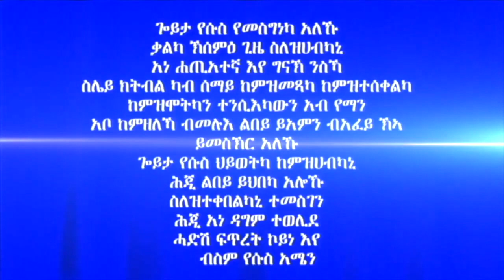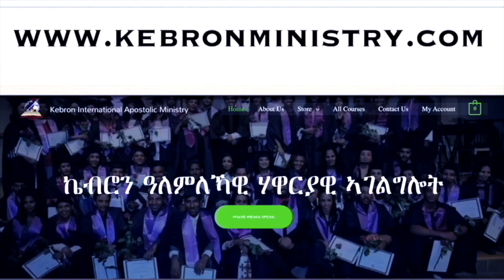349."ልዕሊ አዕምሮኻ ዝኸደ ፍቕሪ" ሃዋርያ ሕነሽም ኢትዮጵያ